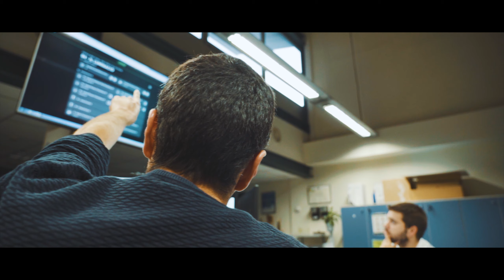30 anys transformant el territori, al teu costat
30 ANYS TRANSFORMANT EL TERRITORI, AL TEU COSTAT.
El nostre paisatge és el vostre.
Boscos, camins, rius, rieres i muntanyes.
El nostre paisatge és també, cadascun dels pobles i ciutats, cada llar, cada persona.

Osona avança i nosaltres avancem al seu costat.
Trenta anys sumant, treballant perquè el territori sigui Paisatge,
perquè les persones esdevinguin Veïns, i les llars es facin Poble.
Acompanyant cada ajuntament perquè junts formem una xarxa forta, humana i capaç.
On cada osonenc i osonenca se sentin part d'aquest paisatge.

Conscients d'on venim, del nostre passat únic i la nostra història;
una història que cal tractar com el què és: una herència valuosa de la nostra terra.
Cuidem i estimem Osona,  des dels punts més emblemàtics i solemnes fins als camins i senders que ens connecten.

Arribem a cada nucli sumant esforços perquè tots disposin dels serveis que els calen.
Som en cadascun dels petits actes que ens acosten i ens fan més grans.
Som en el futur que ja és aquí, en cada infant, en cada jove, en cada persona que escull casa nostra com a casa seva.
Busquem espais, obrim portes, fem d'Osona la casa de tots; tant pels que venen de passada com els que decideixen clavar-hi les seves arrels.

Som i serem al costat dels que ens necessiten. Escoltant-los, acompanyant-los, amb la mà sempre estesa.

Gestionant els recursos de tots i totes i fent-los arribar a cada llar, perquè puguem gaudir-ne tal i com ens mereixem.

Han estat 30 anys creixent amb el batec de la comarca.
30 anys acompanyant Osona, fent pinya, acostant les persones.
Teixint espais, dibuixant paisatges: TRANSFORMANT EL TERRITORI